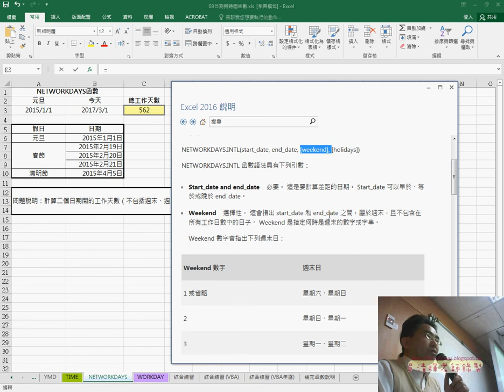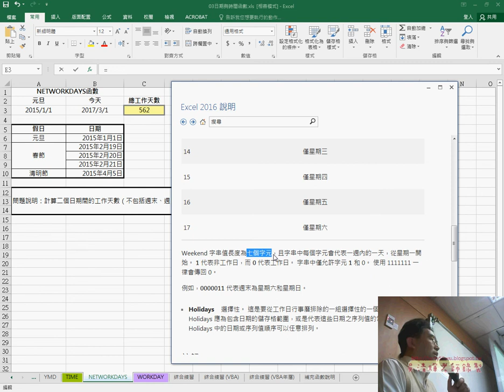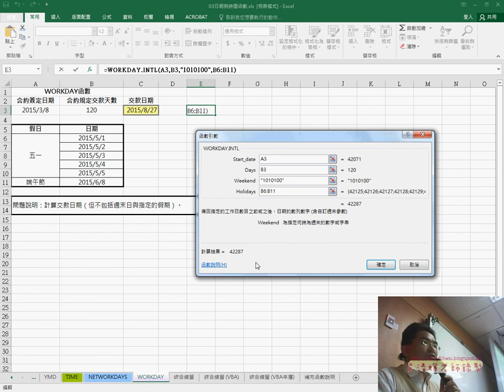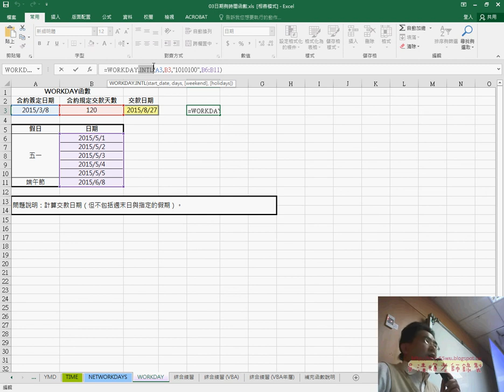02 自定休假日NETWORKDAY INTL與WORKDAY INTL函數說明